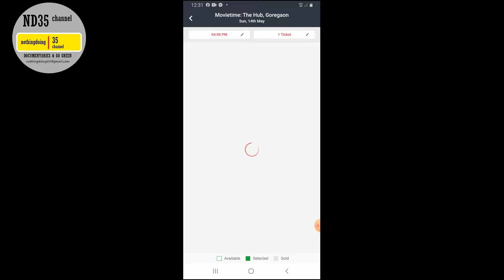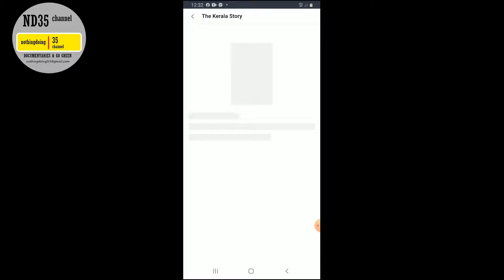The Kerala Story box office day 9 collection: Film crosses ₹100 crore